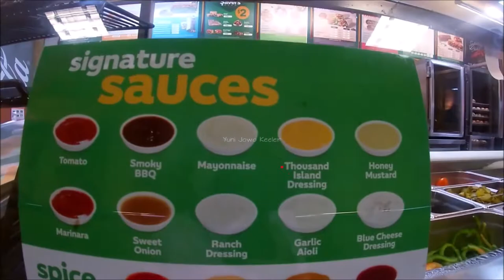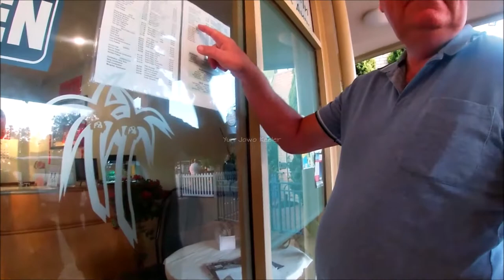We cannot go to watch movie | Walking in the city - Subway for dinner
Salah alamat sampai akhirnya jalan - jalan sore cari makan malam. Terima kasih banyak atas dukungan kalian semua dimanapun kalian berada. Semoga Tuhan Yang Maha Esa membalas segala kebaikan teman - teman semua dan senantiasa diberikan keberkahan dan selalu dalam lindungan-NYA, amin yaa robbal alamin ...